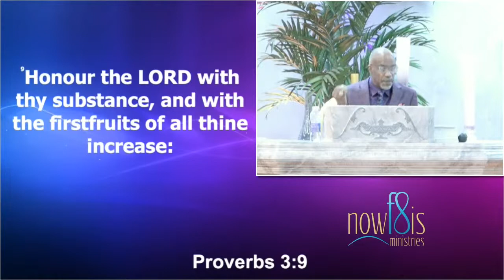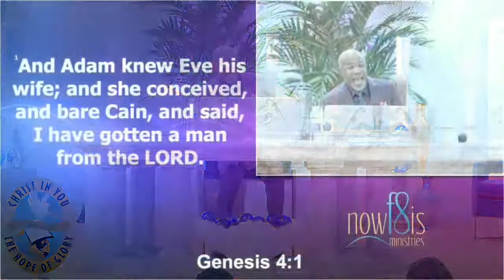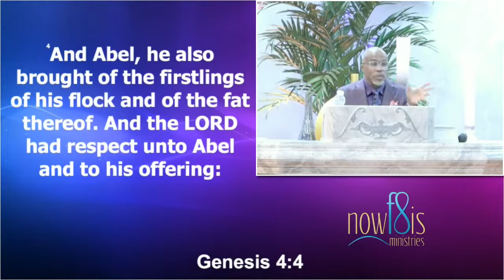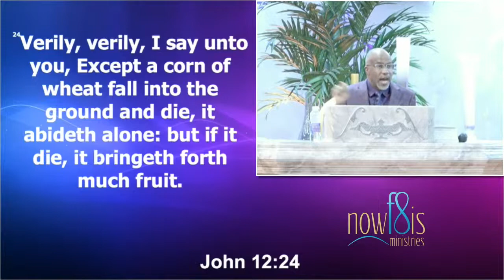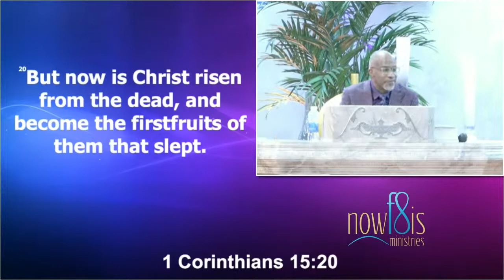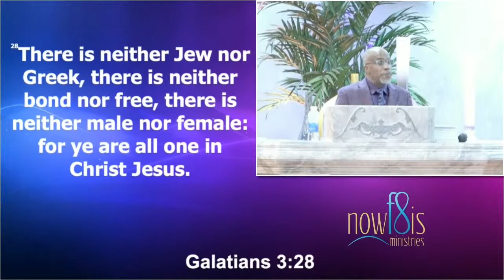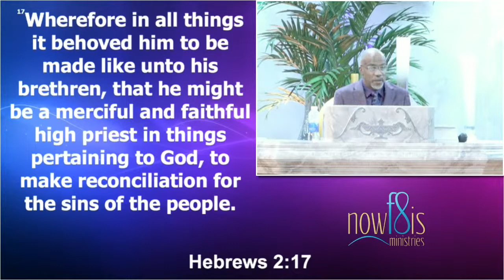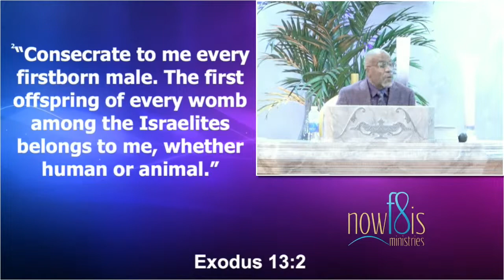"The Revealing Of The FirstFruit Seed" - Seed Training pt. 2 with Dr. W. Ron Walker - Aug 13, 2022